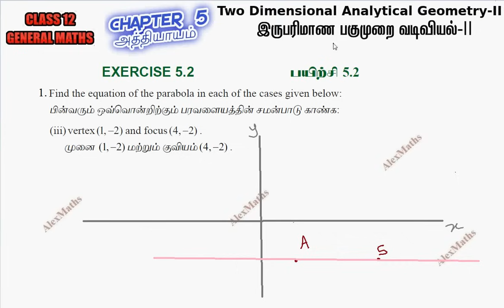Class 12 Maths | Exercise 5.2 Q.No.1 | Two dimensional Anaytical Geometry II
tnnewsyllabus 12th maths exercise 5.2 1st sum,
12th maths exercise 5.2 1st sum alexmaths,
12th maths exercise 5.2 introduction,
12th maths exercise 5.2 samacheer kalvi,
12th maths exercise 5.2 1st sum in tamil
12th maths exercise 5.2 in tamil,
tn 12th maths exercise 5.2,
12th maths exercise 5.2 tamil medium,
maths 12th class chapter 5 exercise 5.2
12th maths exercise 5.2 alex maths,
12th maths exercise 5.2 maths,
12th maths exercise 5.2 in tamil medium,
12th maths exercise 5.2 maths,